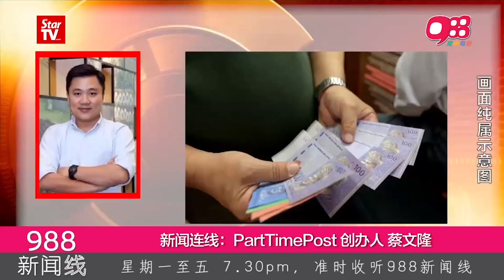《988新闻线》：加薪也不够 若扣除通胀率涨幅不到1%！